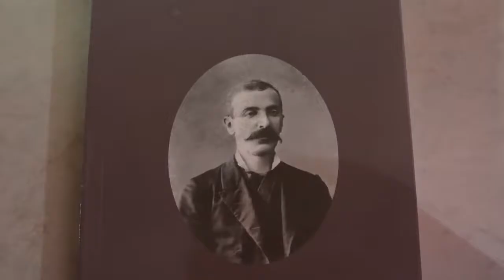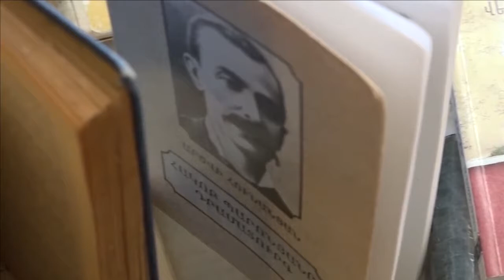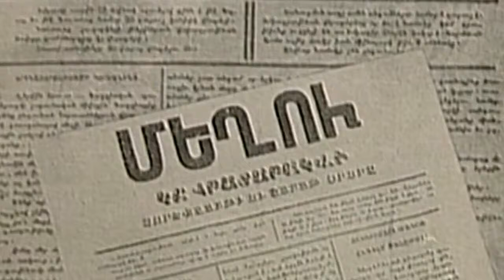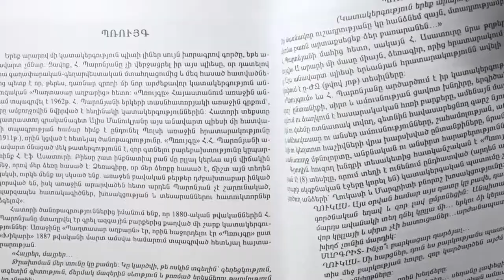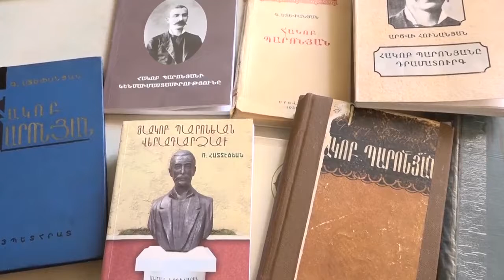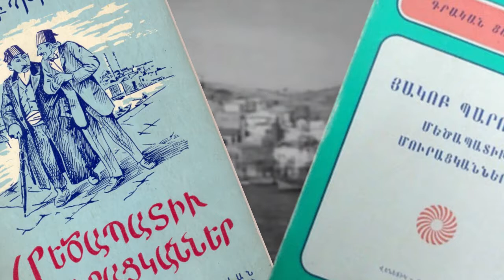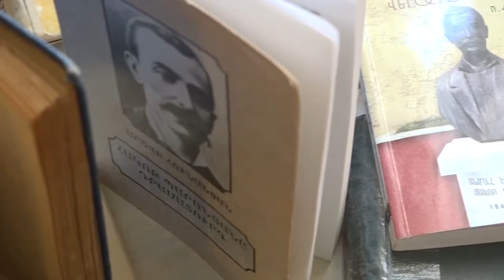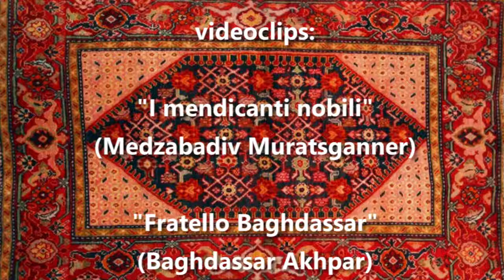Hagop Baronian drammaturgo armeno (1843-1891)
Nato ad Adrianopoli, oggi Edirne, Baronian è ampiamente riconosciuto come il più grande satirico armeno di tutti i tempi, seguito da vicino da Yervant Odian. Prima di andare a Costantinopoli, Baronian lavora come assistente di farmacia nella sua città natale, Adrianopli .

Nel 1868 Baronian parte per Costantinopoli nella prospettiva di trovare un lavoro. Prima lavora come tutor e da lezioni private a membri di famiglie armene benestanti. Successivamente è nominato insegnante nel seminario armeno di Scutari , dove il notevole poeta armeno Bedros Tourian fu tra i suoi studenti. Nel 1872, Baronian entra nel giornalismo come caporedattore di diverse riviste satiriche in lingua armena. Continua il suo lavoro nel giornalismo fino al 1888, quando le autorità ottomane decidono di vietare molte riviste in armeno, incluso quelle di Baronian.

Nel 1891, Baronian si ammala di tubercolosi e muore il 27 maggio di quell'anno.

Le opere più significative di Baronian includono il romanzo satirico "I mendicanti nobili" (1887) e le commedie di "Fratello Baghdasar" e "Il dentista orientale" (1868). In queste opere Baronian mira a mostrare i difetti della società di Costantinopoli in modo satirico e con incredibile senso dell'umorismo.

Baronian eè anche noto per le sue critiche mordaci e sarcastiche nei confronti di personaggi di spicco negli ambienti sociali armeni di Istanbul; alcuni di questi commenti critici compaiono nelle sue opere  "Previsioni teatrali", "Corrispondenza giornalistica", "Diari nazionali", "Dizionario del teatro" e "I notabili nazionali". Sfortunatamente, egli stesso subì lo stesso destino dei personaggi di Medzabadiv Mouratsganner (I mendicanti nobili) e morì senza un soldo per le strade di Istanbul. Fu sepolto in un cimitero armeno di Istanbul, ma la posizione esatta della sua tomba è andata perduta.

- Vignette satiriche: Alexander Hagop Saroukhan